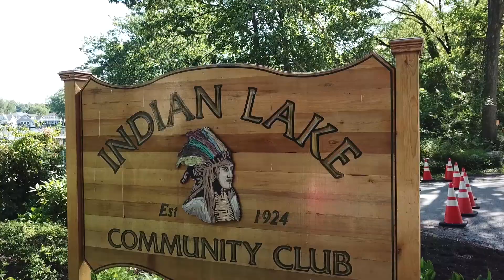53 Indian Spring Trail in Denville, NJ 07834